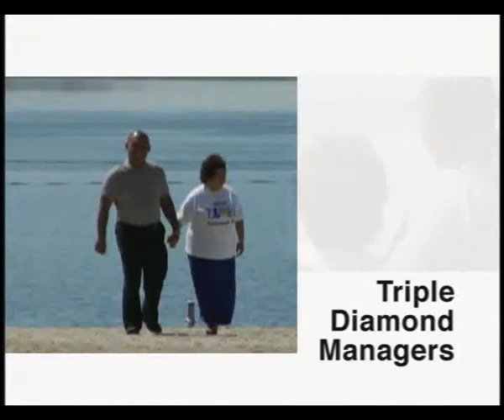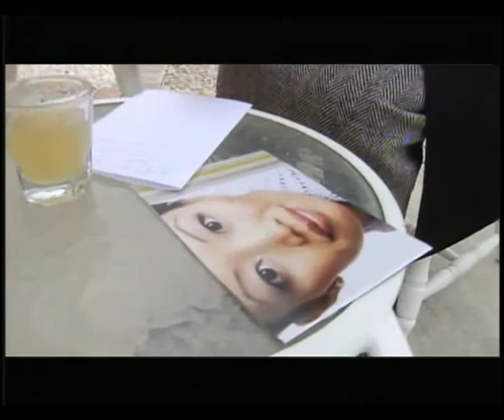Milagro and Marco Dubon